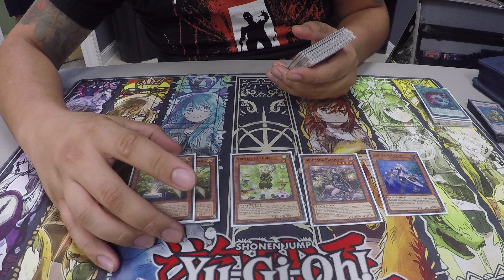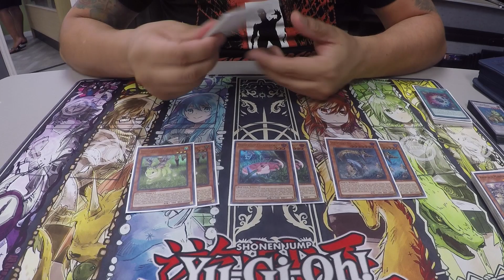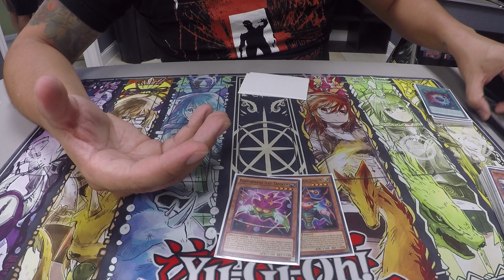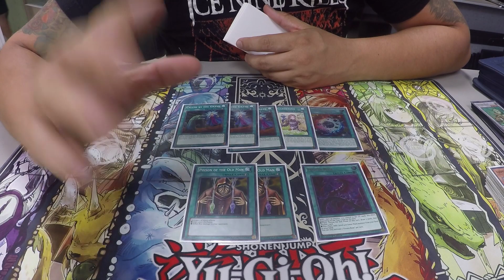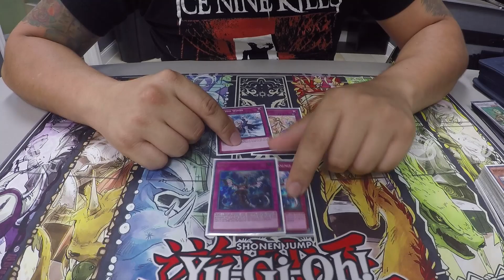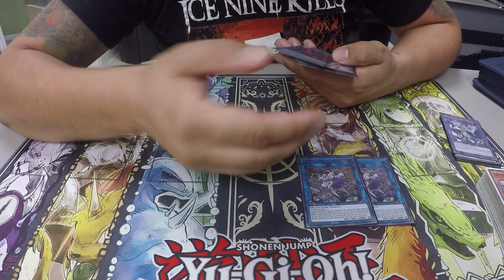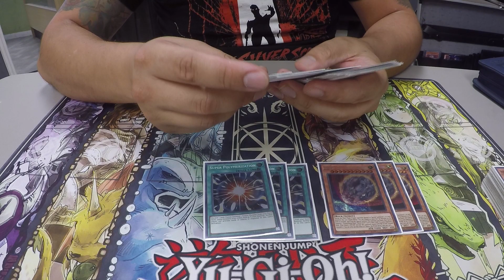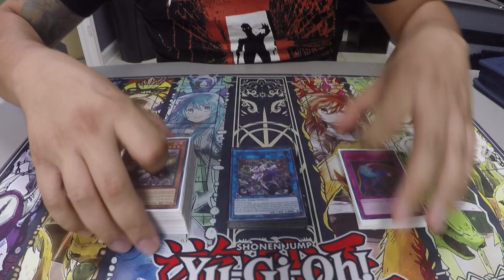1st Place Undefeated Brilliant Plant Deck October 2019 - Victor Bermudez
*** Deck Download link below ***
We went our of town this weekend and got to play in a tournament, so i decided to use my Aromage deck. It did really well and im really happy with the current build of the deck. The deck offers many ways to put up control, so you can play around with the combos.